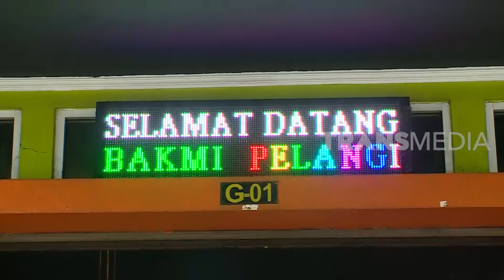Warna-Warni MIE AYAM PELANGI Menarik Hati | RAGAM INDONESIA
"RAGAM INDONESIA"

RAGAM INDONESIA

090620